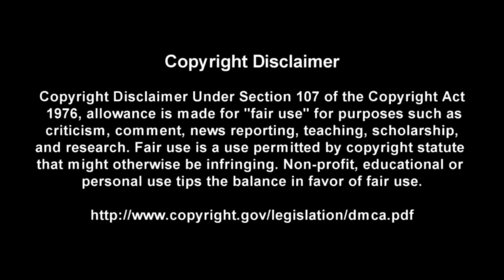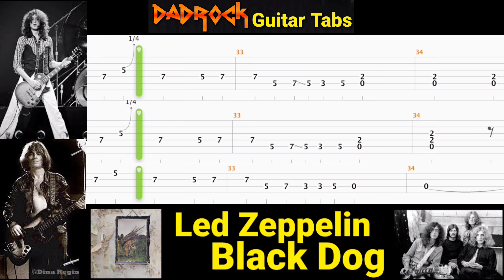Black Dog - Led Zeppelin - Guitar + Bass TABS Lesson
This is a practice tool I put together With the help of Songsterr to help My fellow DadRockers  learn the main guitar parts for Black Dog by Led Zeppelin

Intro: (0:00)
Video: (0:37)